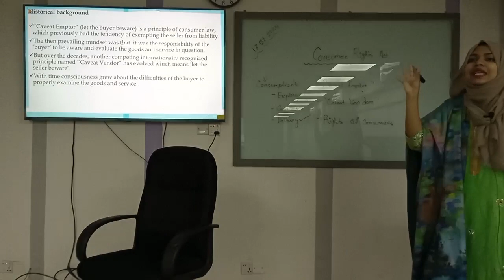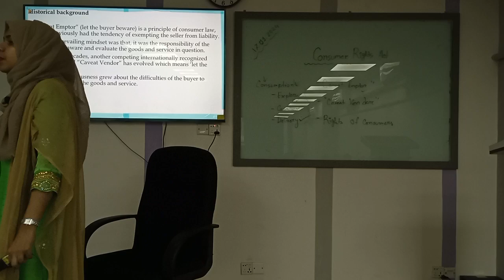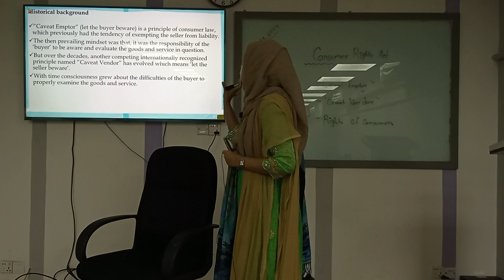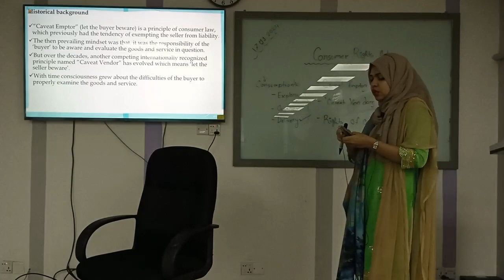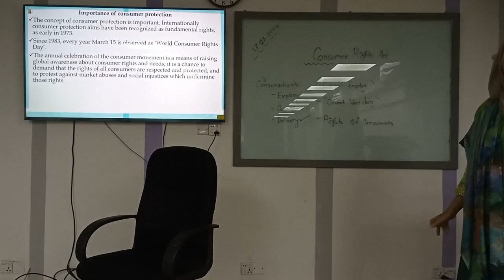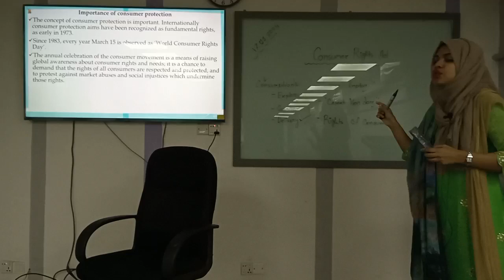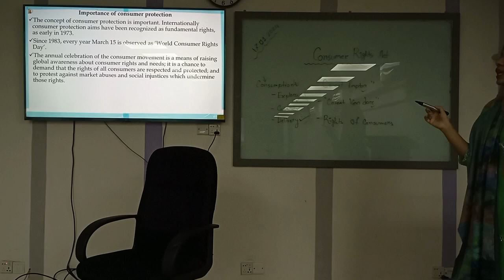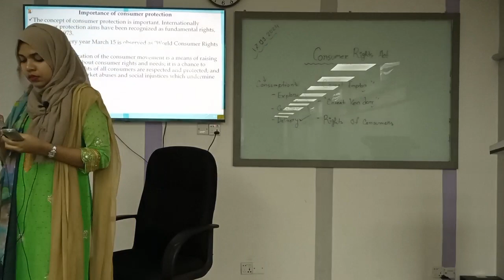Legal Aspects of Business | Chapter-6 | Part-2 | BBA | Moumita Tanjila| University of Scholars